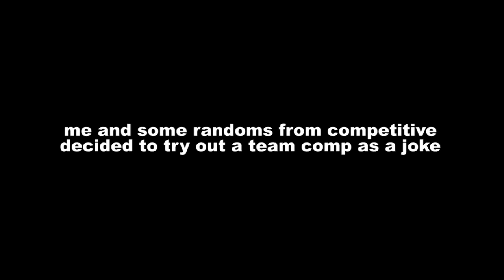the new meta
WHY DID THIS ACTUALLY WORK DECENTLY.